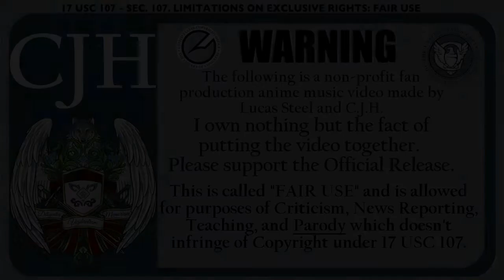82nd All The Way | GATE AMV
82nd ALL THE WAY! xD
Thought I'd try my hand at lyrics.
Special Thanks to my Subs for the support and ideas.
~Stl
Anime: GATE
Song: Sabaton and Amaranthe's cover of "82nd All the Way"